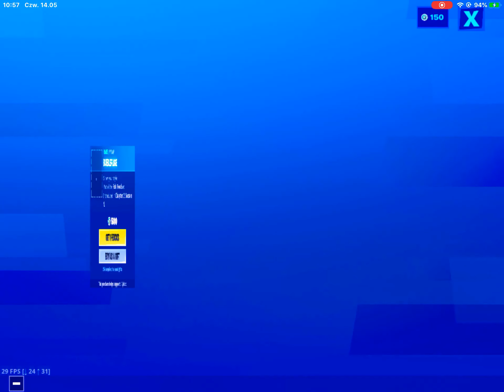Fortnite item shop Oro skin NEW Style! / Przegląd sklepu Nowy Styl Oro! 14.5.20